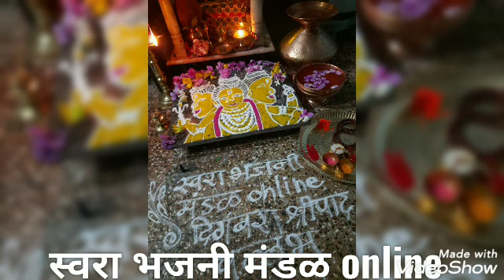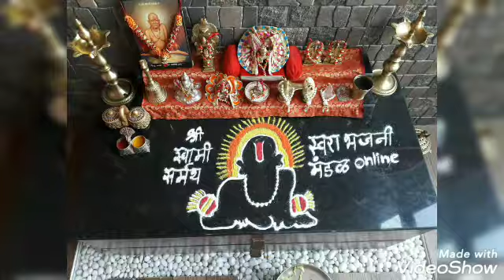दत्तगुरू भजन|दत्तगुरु आरती|स्वरा भजनी मंडळ online